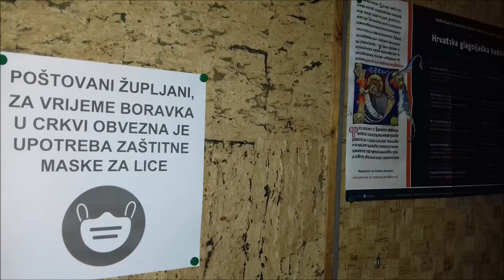Crkva Krista Kralja, Trnje, Zagreb, 22.11.2020.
Crkva izvan i iznutra.